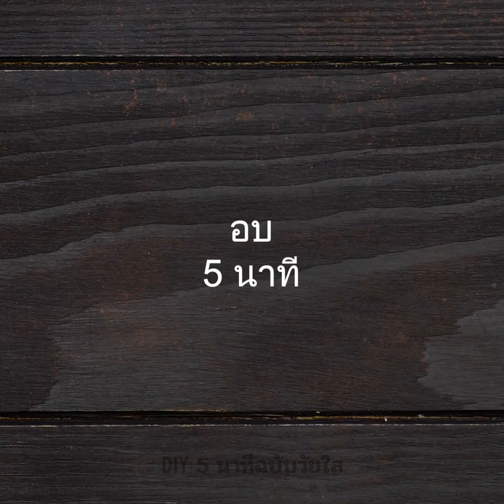สูตรแพนเค้กโฮมเมดแสนอร่อยง่าย ๆ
TIMESTAMPS:

00:04 สูตรแพนเค้กที่น่าแปลกใจ
04:45 กุหลาบจากแพนเค้ก
07:43 ไอติมแพนเค้กช็อกโกแลต
08:27 โรลแซลมอนแพนเค้ก